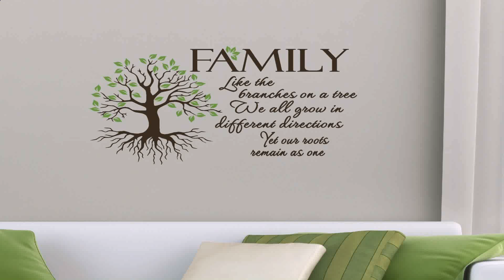Home Decor Ideas Using Tree Branches